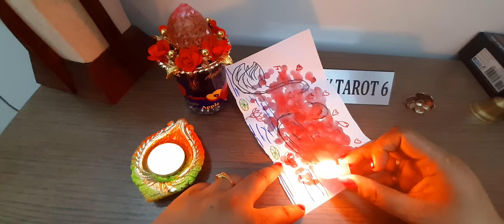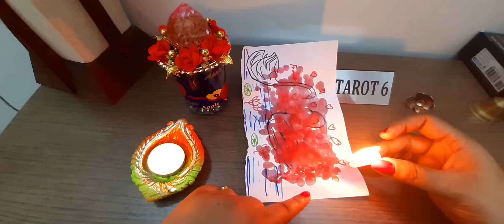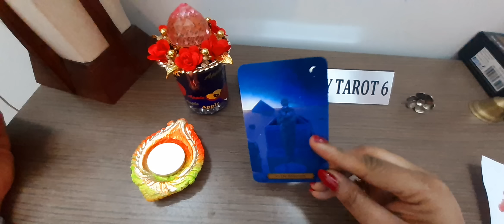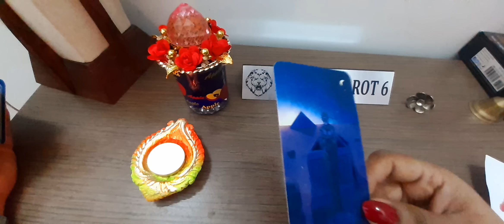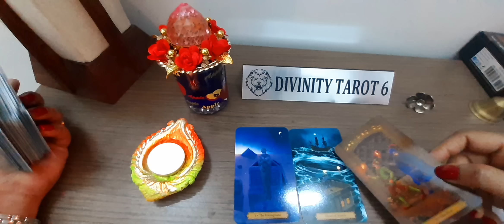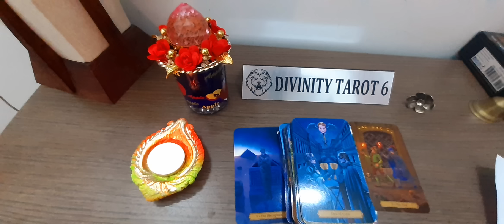This is Truth🕯️उनके वास्तविक इरादे? आपके लिए गेहरी भावना रखते हैं🕯️Timeless